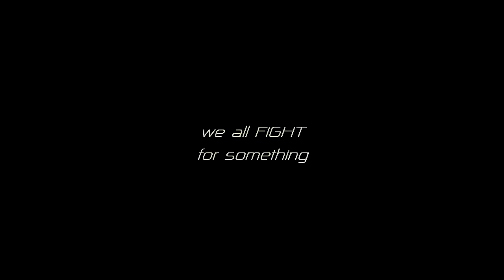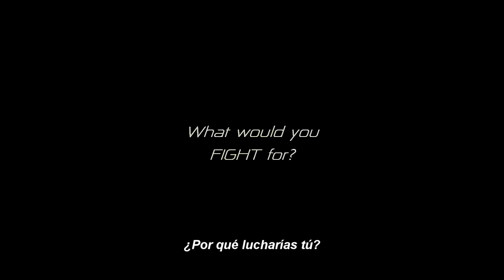Muay Thai Every Corner (Trailer)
Written, produced and directed by Josu Ozkaritz
Escrito, producido y dirigido por Josu Ozkaritz
Running time / Duración: 48 min.

SYNOPSIS:
MUAY THAI, EVERY CORNER brings you the essence of the national sport in Thailand. Many consider this discipline as one of the most violent combat sports. However, Thai people believe in this legendary tradition as an art and a whole way of life based on respect and sacrifice. Entirely filmed on location, jump on the ring and find out about the fascinating experiences of local fighters, as well as its impact and influence in foreigners.

MUAY THAI, EVERY CORNER te trae la esencia del deporte nacional de Tailandia. Muchos consideran esta disciplina como uno de los deportes de contacto más violentos. Sin embargo, el pueblo tailandés cree en esta legendaria tradición y lo ve como un arte y un estilo de vida basado en el respeto y el sacrificio. Rodado íntegramente en Tailandia, súbete al ring y descubre las fascinantes historias de luchadores locales, así como el impacto e influencia en extranjer@s.